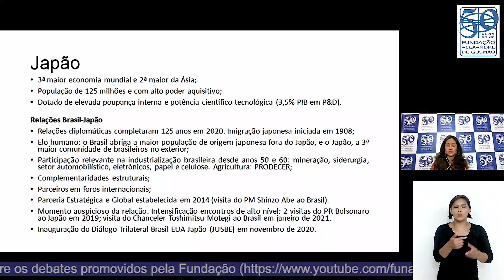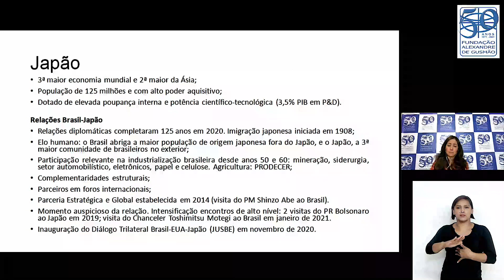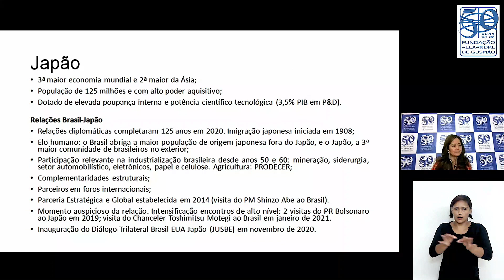Cecília Ishitani – As relações Brasil-Japão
A Fundação Alexandre de Gusmão transmitiu a conferência da Diretora de Departamento de Japão, Península Coreana e Pacífico do Itamaraty, Ministra Cecília Kiku Ishitani, sobre o Japão, Coreia do Sul e Austrália: Parceiros do Brasil na Ásia-Pacífico, no dia 3 de março.